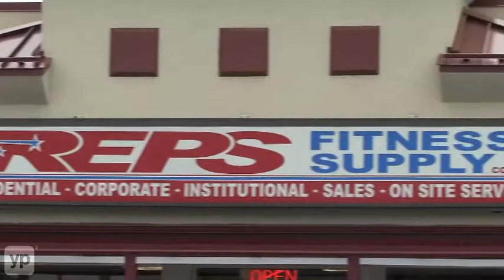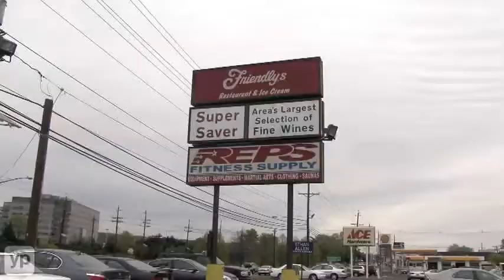REPS Fitness Supply | Fitness Equipment | Somerville, NJ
REPS Fitness Supply is located in Somerville, NJ. Since 1988, REPS has been selling and servicing top name brand fitness equipment. Their friendly, no Pressure, non-commissioned sales professionals will take the time to share with you their knowledge and expertise so to better help you understand all of your fitness options. It is their goal to educate each and every person who visits our showroom.